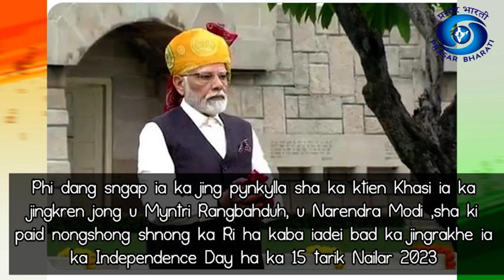Khasi Version/Akashvani Shillong/Shri Narendra Modi/Independence Day 2023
Khasi Version of the Address to the Nation by the Hon'ble Prime Minister, Shri Narendra Modi on the occasion of Independence Day 2023 broadcast form Akashvani Shillong on 15/8/23.